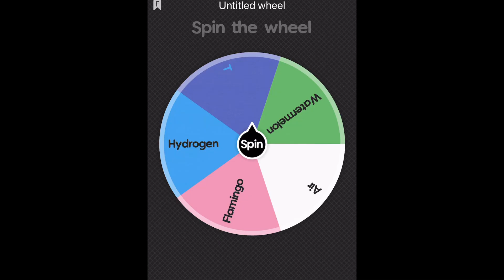OW 4: oh look a laser gun